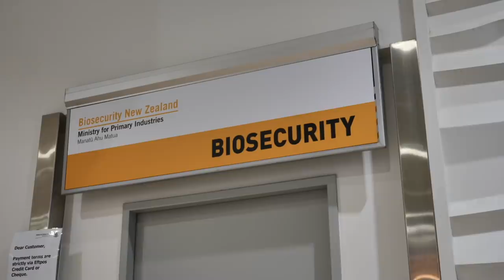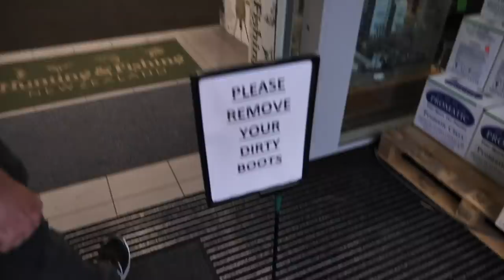Goodbye for a Now...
I'd heading away to New Zealand for a while to the biggest adventure of my life. I'll see you soon, but for now it's goodbye